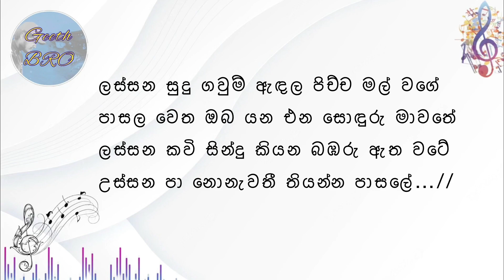Lassana Sudu Gawum Andala | ලස්සන සුදු ගවුම් | Sinhala Song With Lyrics | Nihal Nelson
🎊Welcome to “Geeth BRO” YouTube Channel🎊

👍Like if you get something valuable. ✅Share for others to see.

වටිනා දෙයක් ඔබට ලැබුනේ නම් 👍Like කරන්න. අනිත් අයටත් බලන්න ✅Share කරන්න.

මා හා සම්බන්ධ වී අමතක නොවන සුන්දර සංගීත වැඩසටහන්, තාක්ෂණික දැනුම ලබා ගන්න.